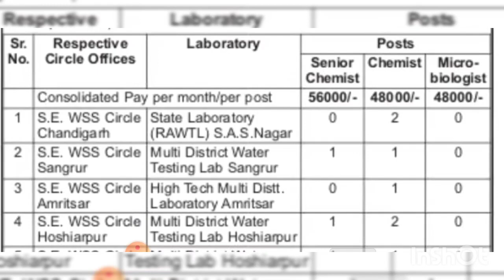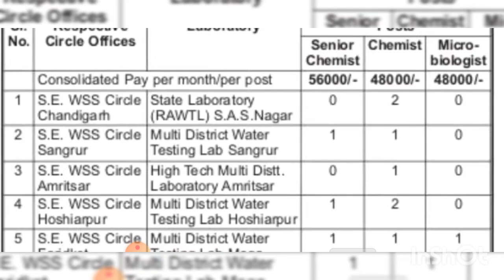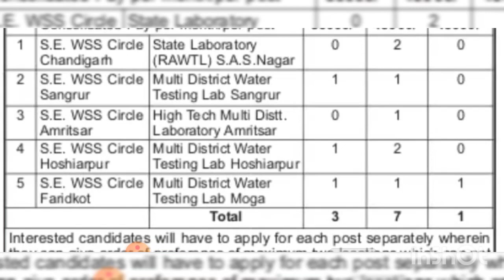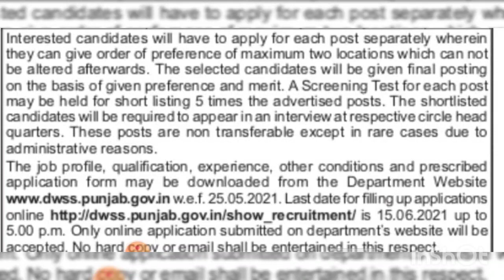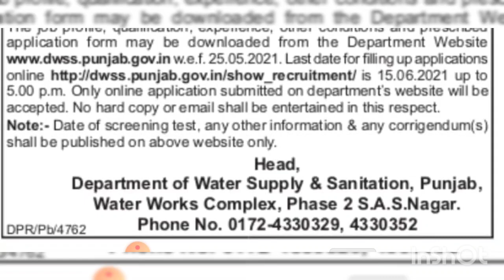PUNJAB WATER SUPPLY DEPARTMENT RECRUITMENT 2021 | CONTRACT JOB|SENIOR CHEMIST,CHEMIST,MICROBIOLOGIST